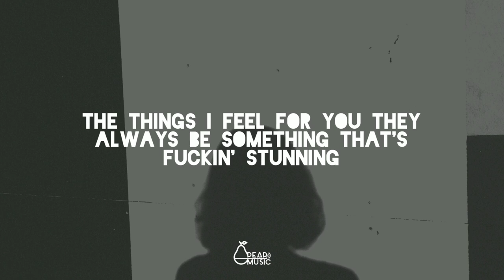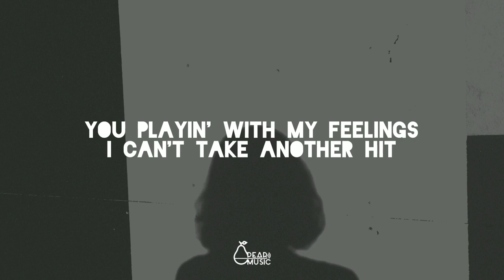Heart of the Past - [UnknownPear]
Appreciate any support, thanks!

 @unknownpe4r (All platforms)

Pear-music©